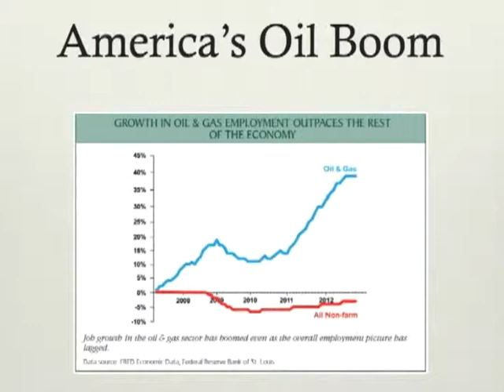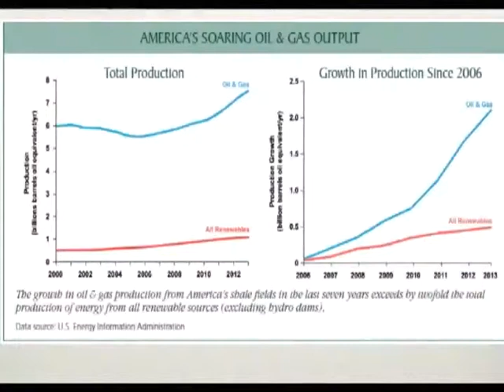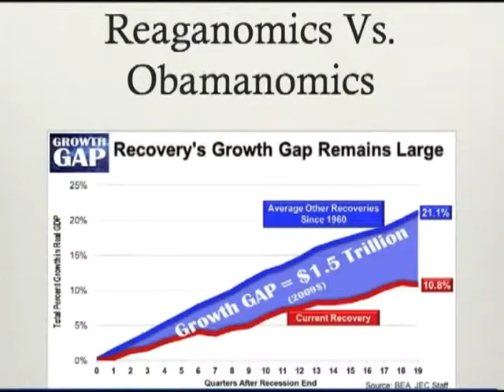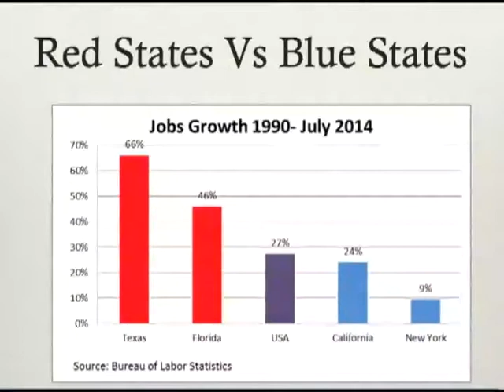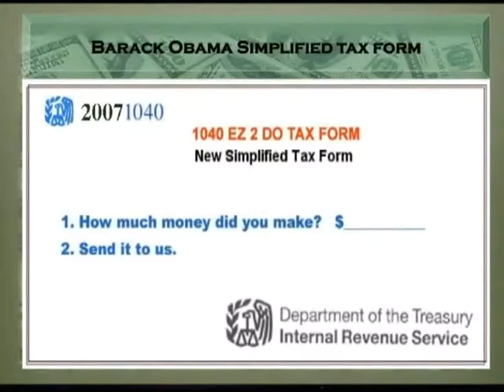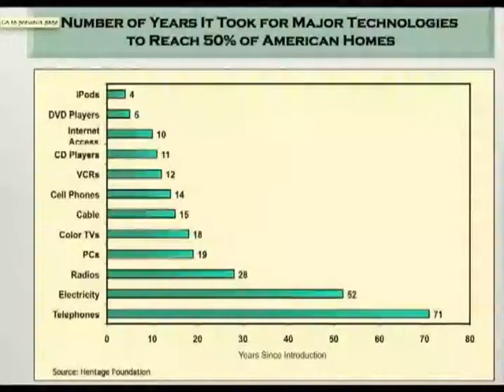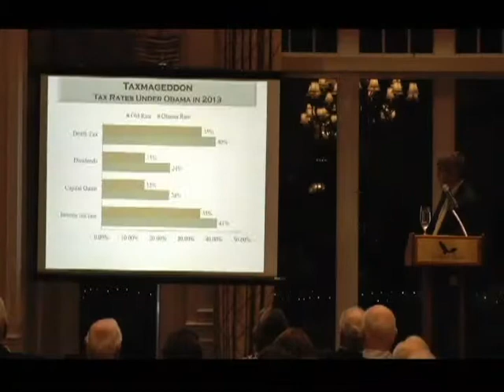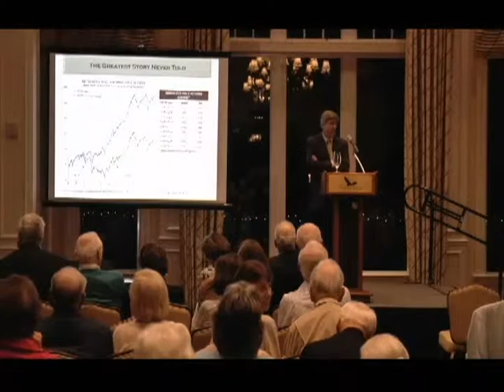Harbour Ridge Odyssey: Does America Have Future?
Harbour Ridge Odyssey presents, Stephen Moore, in Does America Have a Future?  What's the Truth behind the issues that Divide Us?  Is Capitalism Dead?  What Does the Future Hold?